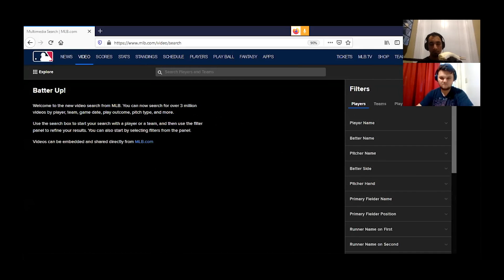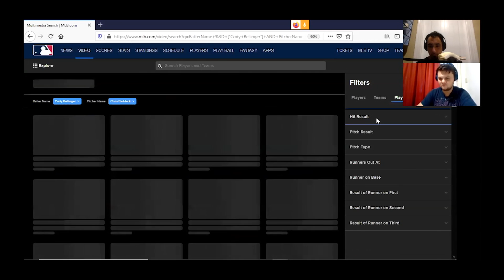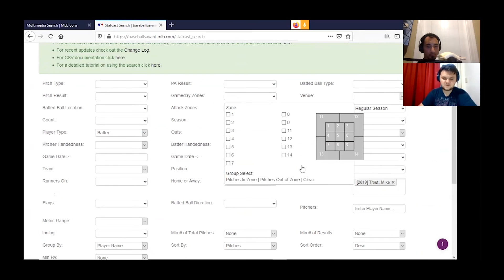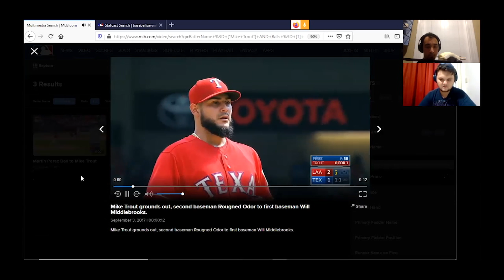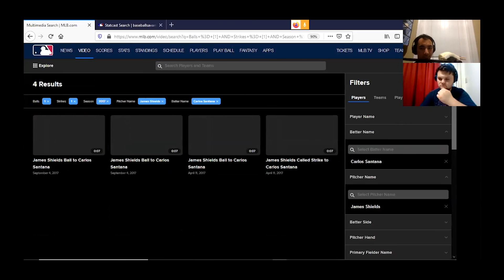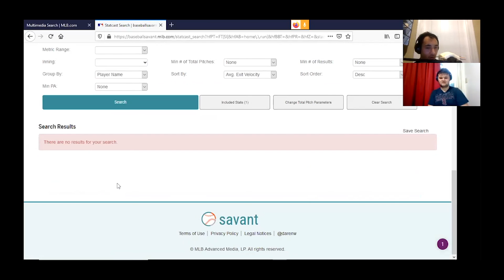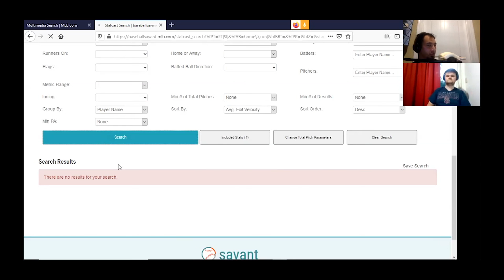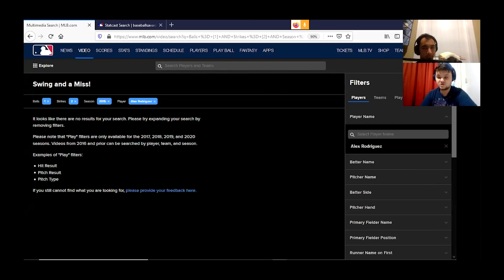Anticipation Good or Bad? Episode 28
On this week's episode, we explore topics on anticipation, deception, and attentional blindness, adding novelty with constraints in a training environment, and perspective control. We also we discuss the usefulness of the MLB video search for coaches and did a video recording of Robert showing us how to utilize MLB's new video library which can be seen at 57:20.